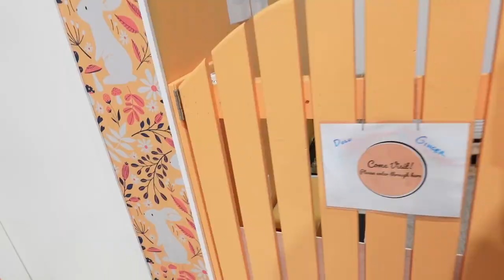I found the Cutest Bunny Cafe in Vancouver!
I found the cutest bunny cafe in Vancouver! This was such a fun experience petting and feeding the bunnies! It's definitely a must do when your in Vancouver! Only cute vibes for the next 6 minutes!

Hope you enjoy! xo-Chun Li

📍Location:

The Bunny Cafe
1696 Venables St, Vancouver, BC, V5L 2H2

// ABOUT

I'm Chun Li, a lifestyle creator sharing manifestation tips and weekend vlogs to inspire you to live your best life.

Wealthmae is home to a wealth of manifestation knowledge and lifestyle vlogs. Follow along to learn how you can manifest and live your dream life.